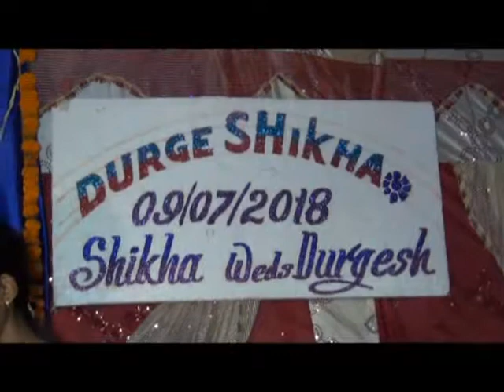Shikha & Durgesh 14